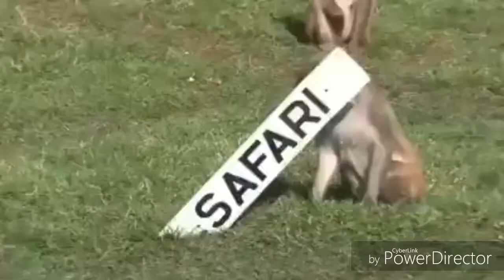Monkeys ransack a Benz and Play Football ;)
Monkeys ransack a car and Play with toys n football..